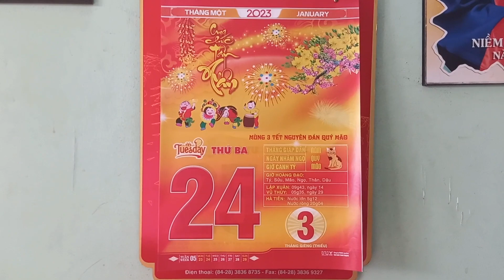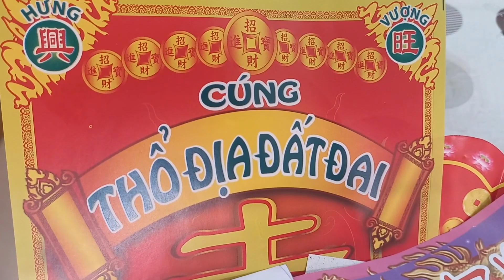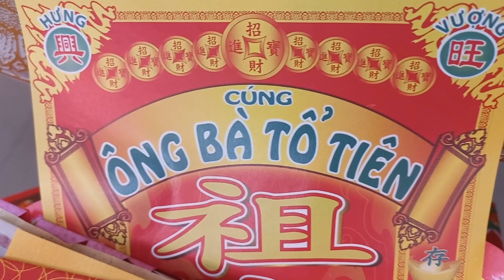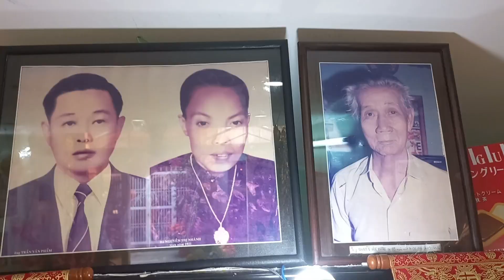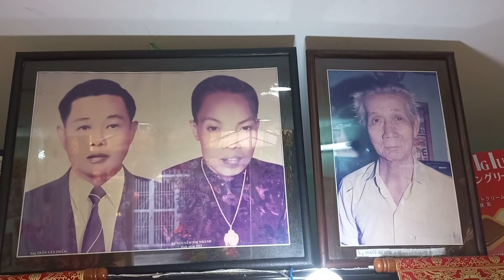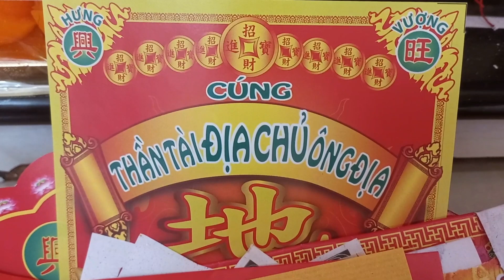Đại gia đình Su Bin CÚNG TIỄN ÔNG BÀ 😍 (Mùng 3 Tết Quý Mão 2023)